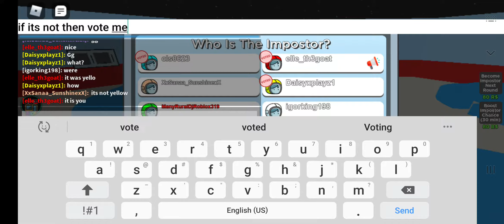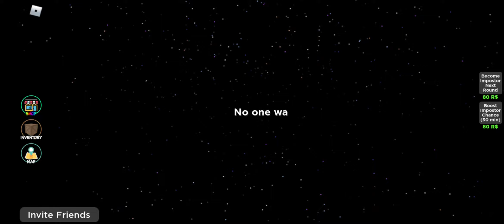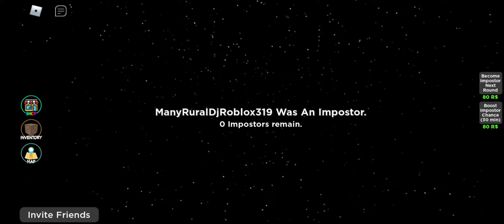Amongst Us 0 - Impostor!